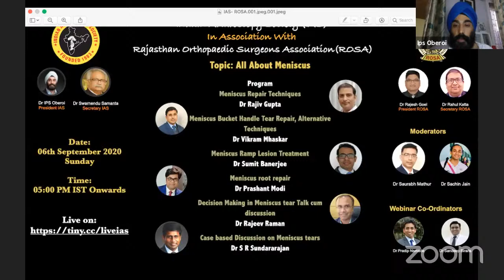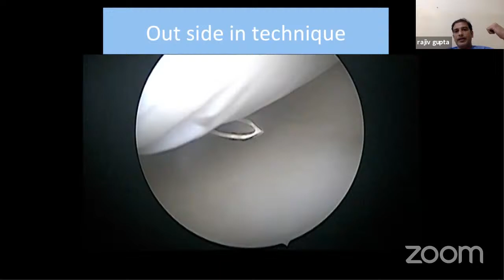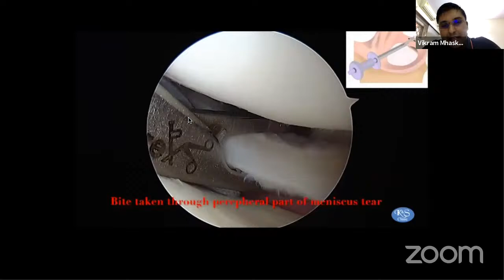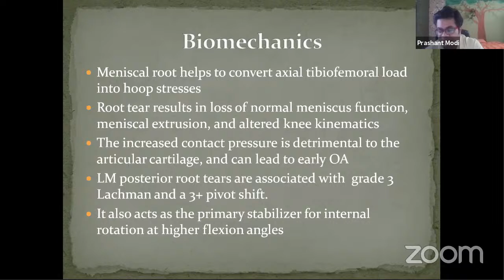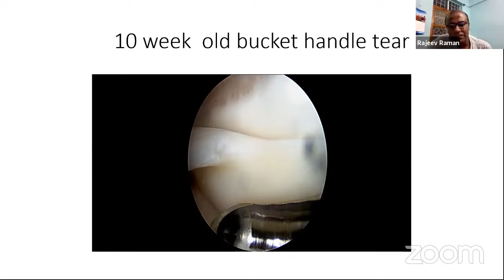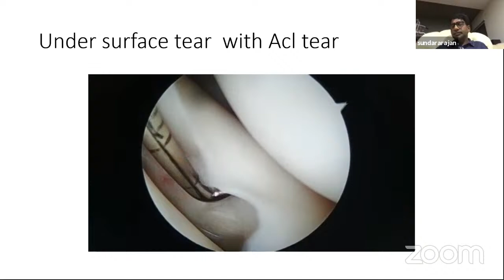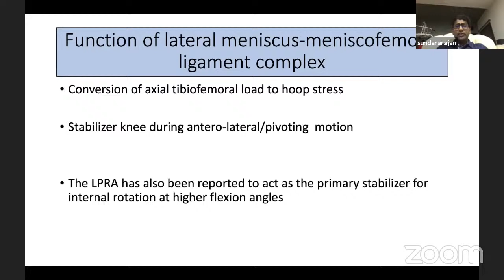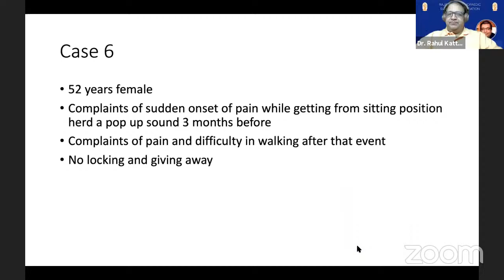IAS Live Webinar: 89- IAS- ROSA: All About Meniscus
IAS Live Webinar:
Indian Arthroscopy Society (IAS)
In Association With
Rajasthan Orthopaedic Surgeons Association(ROSA)

Program:
Program
Meniscus Repair Techniques
Dr Rajiv Gupta

Meniscus Bucket Handle Tear Repair, Alternative Techniques
Dr Vikram Mhaskar

Meniscus Ramp Lesion Treatment
Dr Sumit Banerjee

Meniscus root repair
Dr Prashant Modi

Decision Making in Meniscus tear Talk cum discussion
Dr Rajeev Raman

Case based Discussion on Meniscus tears
Dr S R Sundararajan

Moderators:
Dr Saurabh Mathur        Dr Sachin Jain

Coordinators:
Dr Sandeep Biraris, Dr Pradip Nemade
Executive Committee IAS